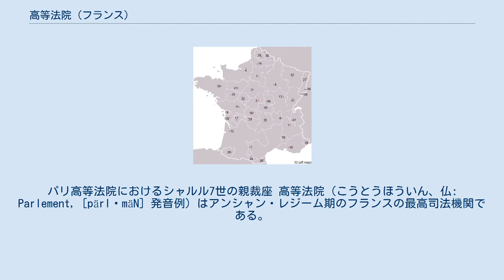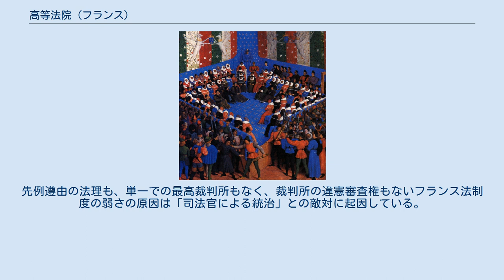高等法院 (フランス)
パリ高等法院におけるシャルル7世の親裁座 高等法院（こうとうほういん、仏: Parlement, [pärləmäN] 発音例）はアンシャン・レジーム期のフランスの最高司法機関である。
パルルマンまたは評定法院とも日本語訳される。
なお、parlementは語源的には「話し合いの場」を意味するもので、現代では「議会」を意味するが（英語のparliamentと同様）、フランスの高等法院は裁判所であって立法機関（議会）ではない。
 高等法院は売官制により官職を購入した法服貴族により構成されていた。
通常の司法権限だけでなく、勅令や法令の登記や国王に建言する立法的行政的権限も有しており、貴族階級の特権を擁護する彼らはしばしば王権と対立した。
その対立の最たるものがルイ14世の治世初期に起こったフロンドの乱である。
ブルボン朝末期には、彼らと国王との対立がフランス革命の契機の一つとなった。
革命が起こると高等法院は1790年に廃止された。
 中世のフランスにおいては国王を取り巻く王会が王国内の全ての事項を取り扱っていた。
13世紀、王権の拡大に伴い王会は政務を扱う国務会議、財政を扱う会計監査院、そして司法を扱う高等法院の三つの機関に分割された。
当初はパリ高等法院だけであり、シテ島にある中世の宮殿内に建てられ、この場所は現在のパレ・ド・ジュスティス（パリ裁判所）である。
 14世紀まではパリ高等法院が王国全域を管轄していたが、百年戦争の混乱が続く1443年にシャルル7世がラングドック地方に独自の高等法院を認め、トゥールーズ高等法院が設置された。
これが最初の地方高等法院で、その管轄権は南フランスのほとんどの地域に及んでいる。
1443年からフランス革命までに他の地方でも幾つかの高等法院が設立されている。
アンシャン・レジーム終焉までに地方高等法院が設立された地方は（北から）アラス、メス、ナンシー、コルマール、ディジョン、ブザンソン、グルノーブル、エクス、ペルピニャン、トゥールーズ、ポー、ボルドー、ルーアンである。
これらは歴史的に独立性が強い地域の行政首都に置かれた。
パリ高等法院は北部と中部のほとんどを占める最も広い管轄地域を有しており、単に「高等法院」と呼ばれた。
 これらの法院の官職は通常は国王から購入し、そしてこの身分は国王ポーレット税を支払うことによって世襲ができ、法服貴族と呼ばれた。
国王によって強固に統一されているのではなく司法制度、税制そして慣習において多様であったフランスにおいて彼らは強力な分権勢力となっていた。
幾つかの地域では地方三部会が継続して開催され、ある種の自治による立法と管轄地域における徴税を執行していた。
 通常の司法機能以外に全ての高等法院は勅令の発効や慣習法を実施するための規定布告を出すことができ、それ故、彼らは基本法や地方慣習に反すると判断したならばその勅令の登記を拒否することもできる勅法登記権と、国王に助言を述べる建言権を有していた。
 司法官たちの見解では高等法院の役割には立法過程に積極的に参加することが含まれるとし、このことが彼らとアンシャン・レジーム期の絶対王権の進展との紛争の増大をもたらすことになり、16世紀には国王が親裁座に就き勅命の登記を強いるようになった。
 高等法院はガリカニスム（フランス教会自立主義）を擁護して教皇に対する王権の優越を支持した。
ユグノー戦争の時には高等法院は教皇の権力を強化するトリエント公会議の教会改革のフランスへの導入に反対した。
内戦の終わりにはアンリ4世は各地の高等法院の忠誠を獲得している。
 勅法登記権と建言権をもって高等法院（特にパリ高等法院）は、しばしば王権と対立した。
その最たるものがフロンドの乱（1648年～1652年）である。
パリ高等法院はイングランド議会と同様の王国内の財務に関する権限を要求した。
イングランド議会を構成する二院のうちの庶民院は選挙で選出された議員によって構成されるが、高等法院は世襲官僚によって構成されている。
 1673年、ルイ14世は勅令の登記に際して高等法院による如何なる批評も禁じた。
これにより、彼の治世では高等法院は建言権を封じられてしまった。
ルイ14世が死去すると、パリ高等法院は王の遺言を廃棄してオルレアン公の摂政就任を支持する代わりに建言権を取り戻している。
 1750年、高等法院は全身分に対する課税を含む王権強化の改革を妨害し...